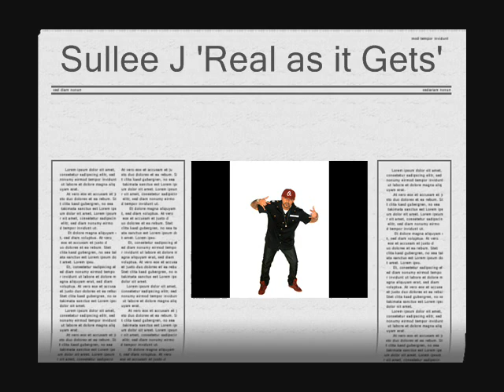Sullee J - Real as it gets (AOTP - Seven) Underground Hip Hop Free DL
Check out the latest single off R.A.P., Sullee J's
Third Mix Tape! One of the most lyrical tracks!